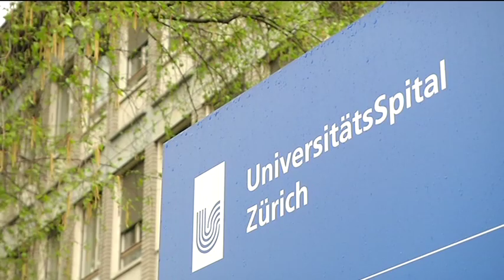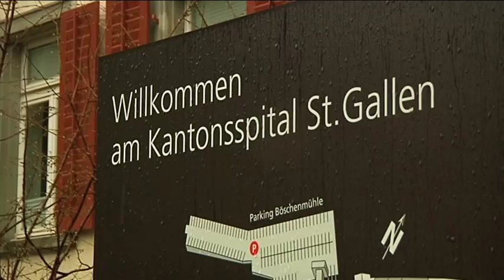TELE TOP: Zürich will eine interkantonale Spitalfinanzierung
Der Kantonsrat hat gestern der interkantonalen Spitalfinanzierung einstimmig angenommen. Damit ist der Kanton Zürich der siebte Kanton, der diesem Gesetz zustimmt. Die Kantone Schaffhausen, St.Gallen und Thurgau taten dies bereits im Vorjahr.